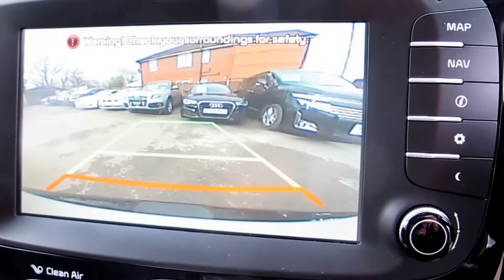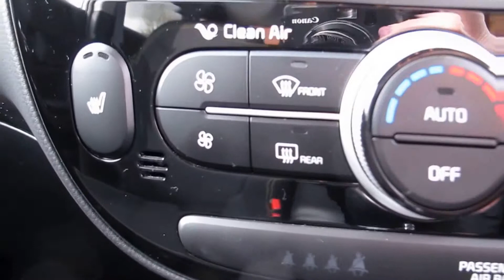Kia Soul CRDI MIXX special edition , great value & spec